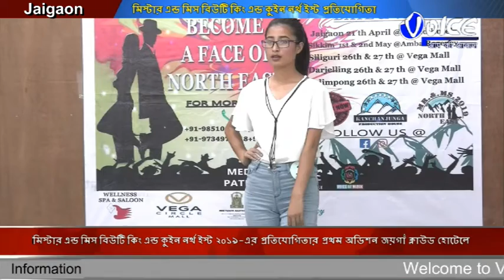জয়গাঁয় বিউটি কনটেস্ট অডিশন হইল মিস্টার এন্ড মিস নর্থইস্ট 2019